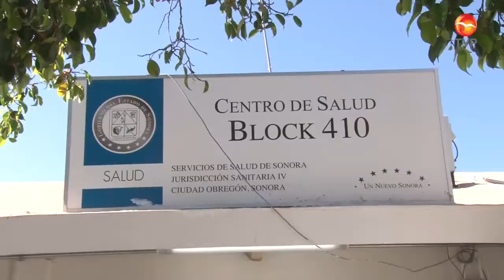Invitan a vacunar mascotas